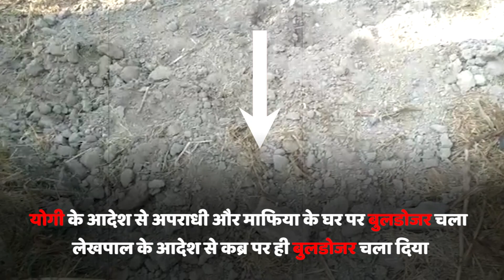Bulldozer Baba | इस लेखपाल ने तो Yogi के bulldozer से भी तेज कार्रवाई कर दी । Aligarh | Only Bharat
अलीगढ़ में एक कब्र को रातोंरात समतल बना दिया गया, स्थानीय लोगों ने इस कार्रवाई पर सवाल खड़े किए  हैं